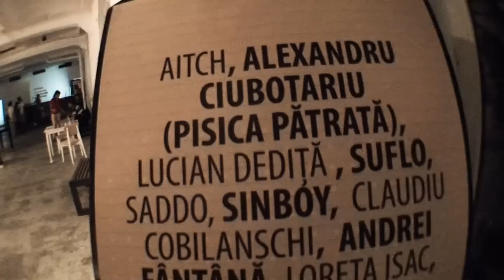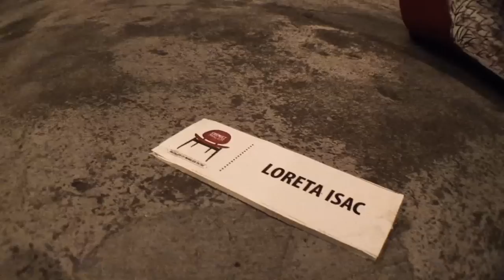Ebenist Maler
Instalatie cu mobilier pictat, Noaptea Alba a Galeriilor
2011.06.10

Ebenist Maler este un concept de expozitie gandit in urma cu jumatate de an datorita unor artisti care au utilizat ca suport pentru desen, pe langa pereti si panze, si mobilier vechi.
Expozitia propune artistilor spre utilizare o serie de piese de mobilier modern, integrate intr-o instalatie deschisa publicului compusa din mai multe camere.
Prima expozitie de acest gen si la aceasta anvergura din Romania, Ebenist Maler reprezinta debutul curatorial al tanarului artist Andrei Argaetic impreuna cu Razvan Lazareanu si implica efortul si pasiunea artistilor:
Alexandru Ciubotariu (Pisica Patrata), Lucian Dedita, Simon Altair, Suflo, Saddo, Aitch, Sinboy, Claudiu Cobilanschi, Andrei Fantana, Loreta Isac, Alexandra Maftei, Allan Dalla & Kero, Cage, Homeboy, Artpi, Last

Proiectul face parte dintr-un demers mai amplu de ambalare functionala si accesibila a unui proiect artistic, ambalare care vizeaza un public mai numeros si o interactiune mai puternica a artistilor cu publicul lor.
Ebenist Maler se intampla la Atelierul de Productie, un venue unic in Bucuresti, care preia modelul halelor europene transformate in centre culturale.
Spatiu alternativ pentru idei si proiecte cu potential creativ, Atelierul a fost deschis anul trecut chiar de Noaptea Alba a Galeriilor. Dupa ultima renovare din februarie, cei 450 de metri patrati ai sai, gazduiesc constant expozitii, concerte si proiectii de film.

Eveniment organizat de Atelierul de Productie cu sprijinul Mobila Dalin, Casa de Traduceri si The Plot.